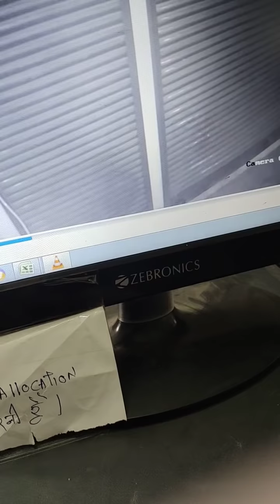करनाल के मुगल कैनाल पर एक दुकानदार पर हथियार बंद बदमाशो ने बोला हमला ,पुलिस ने नहीं कि कोई कार्यवाही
Live - देखें - Big News - लाईव मारपीट CCTV , करनाल के मुगल कैनाल पर एक दुकानदार पर हथियार बंद बदमाशो ने बोला हमला ,पुलिस ने नहीं कि कोई कार्यवाही - देखें Live - Watch , Comment & Share

CCTV में कैद हुई तस्वीरें ,दुकानदार ने करनाल थाना सिविल लाईन पुलिस को दी शिकायत ,अभी तक बदमाशों को नहीं पकड़ पाई पुलिस ,देखें Live Video